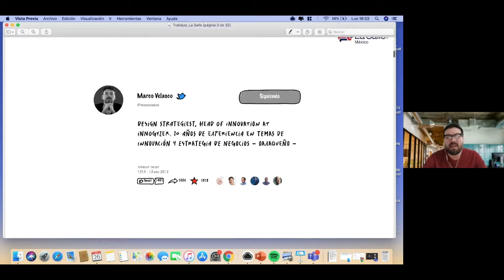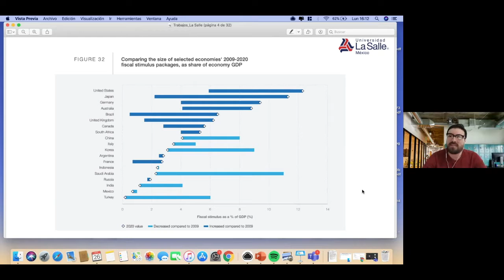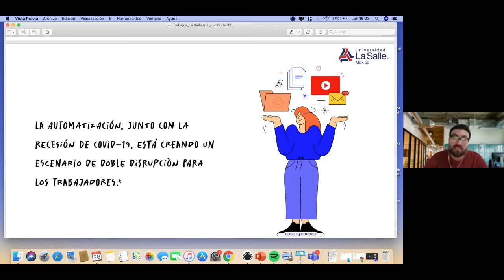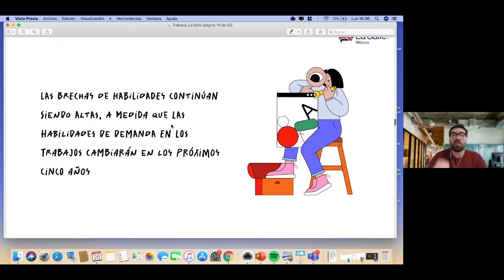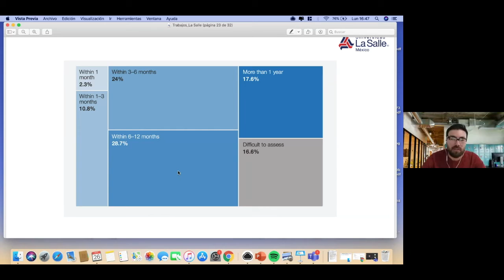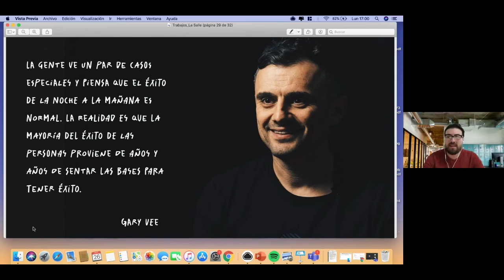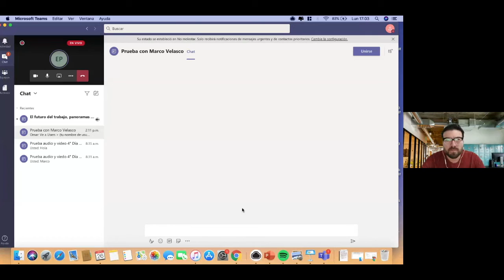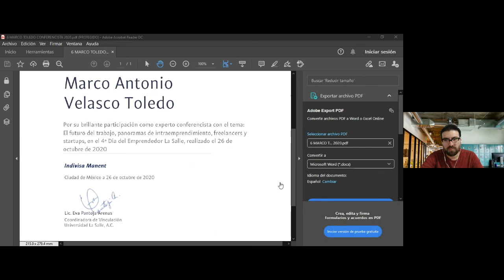El futuro del trabajo. Panoramas. Innogyzer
Marco Velasco, Innigyzer

Cuarto Día del Emprendedor La Salle